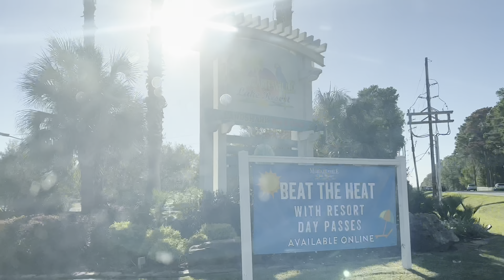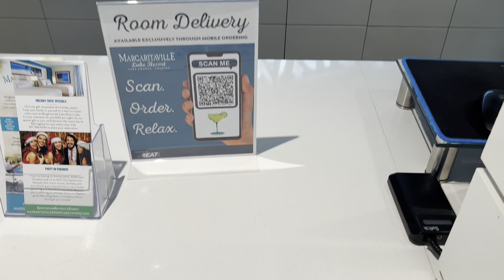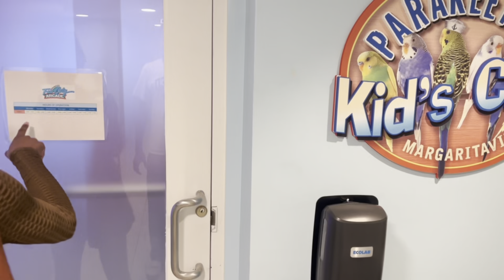1 Year Anniversary (Vlog Part 1.)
Couples Page- @lonab_vante
Vante- @say.vante
LonaB- @iamlonab

Couples Page- @lonab_vante3
Vante- @say.vante
LonaB- @lonab2

We will be showing our life together, vlogs, trips, dates, Q&A, Art, Music, Love and much more!❤️❤️
All music in videos produced by: DaraJT @prod.darajt94